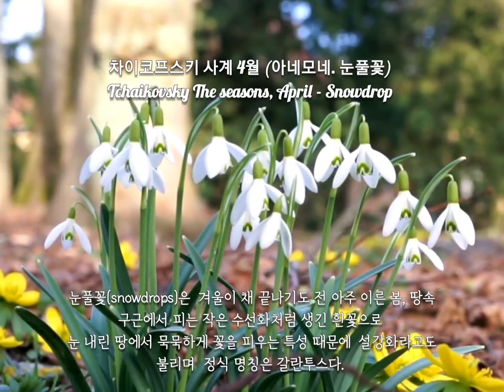차이코프스키 사계 4월 (눈풀꽃) Tchaikovsky The seasons, April (Snowdrop)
◾차이코프스키 사계 4월 (아네모네. 눈풀꽃)
Tchaikovsky The seasons, April - Snowdrop

🌱 눈풀꽃(snowdrops)은
겨울이 채 끝나기도 전 아주 이른 봄,
땅속 구근에서 피는 작은 수선화처럼 생긴
흰꽃으로 눈 내린 땅에서 묵묵하게
꽃을 피우는 특성 때문에  설강화라고도 불리며
정식 명칭은 갈란투스다.